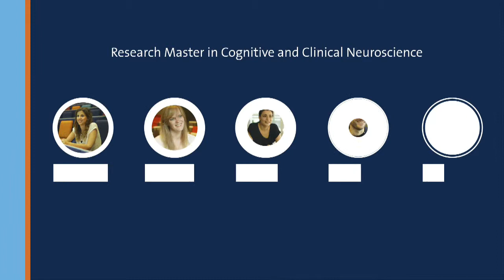Research Master in Cognitive and Clinical Neuroscience: specialisation Psychopathology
Fritz Renner is a graduate of the Research Master in Cognitive and Clinical Neuroscience. The master’s is situated in the broad field of neuroscience, which aims to increase understanding of the Mind-Brain-Behaviour triad.